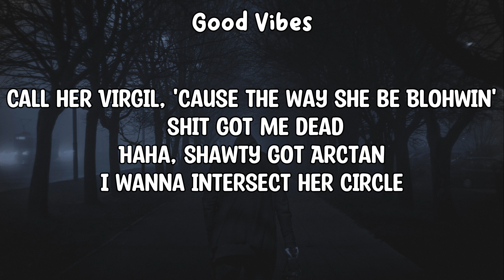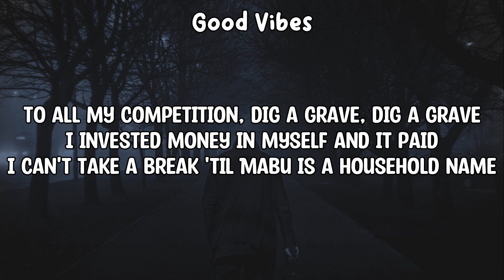Lil Mabu - MATHEMATICAL DISRESPECT (Lyrics)🎵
Lil Mabu - MATHEMATICAL DISRESPECT

Lyrics:
Like, most of y'all rappers is signed to the streets
Only deal that you took was a plea
Mabu get money, while he pee
Shout out my label, that's me
I own a hundred percent of my cuts, bitch, nobody takin' a fee
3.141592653, I'm the king of NYC
I heard they send my music to police, so this is a message to NYPD
"I cap in my raps, I'm a innocent tweep
Keep a teddy bear when I sleep"
I'm rappin' the words but they write it for me
Me? I'm all about keepin' the peace
I mean, at least I get paid, 'cause a lot of these rappers be cappin' for free
They call me The Ock
I got the bread, she chopped but said, "Can I bring a friend?"
Never, never, never, I guess she forgot the bev', like
Two fives don't equal to ten
Quick math, don't try it again
She shaped like a turtle or a hen, her makeup is fucked, she don't know how to blend
Make her do Wordle, she need to have brains if she givin' out head
Call her Virgil, 'cause the way she be Blohwin' shit, got me dead
Haha, shawty got Arctan, I wanna intersect her circle
She like, "Mabu, I like purple," so I blue her back out and I left her on red

Get it? 'Cause blue and red equals purple
So I blew her back out and I left her on read
Don't let that go over your head

One thot, two thot, three thot, four
They all put their knees on the floor
Kiesha, Becky, Sophie, Zoe
Textin' me, begging for more
Blockin' that bitch if she callin' me, "Bro"
If you my dawg, then chew on my bone (Woof, woof)
Lil Mabu the king at switchin' the— flow

To all my competition, dig a grave, dig a grave
I invested money in myself and it paid
I can't take a break 'til Mabu is a household name